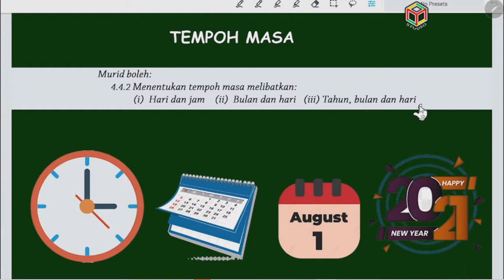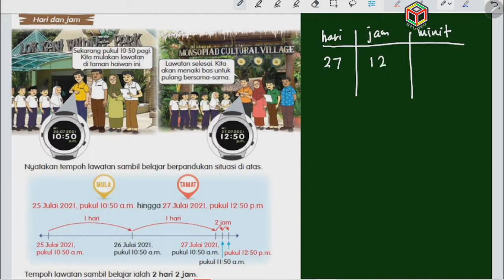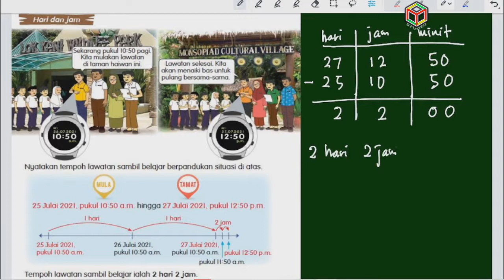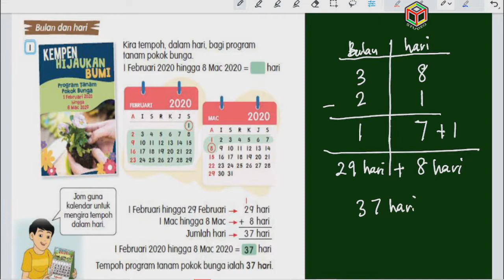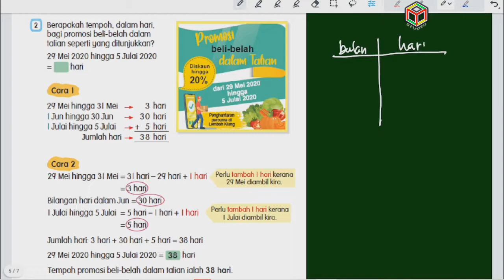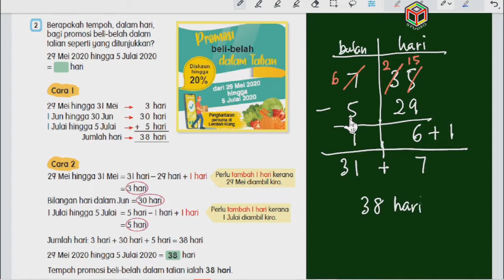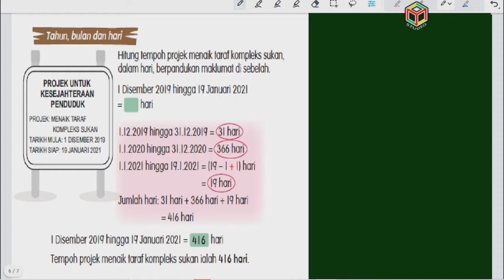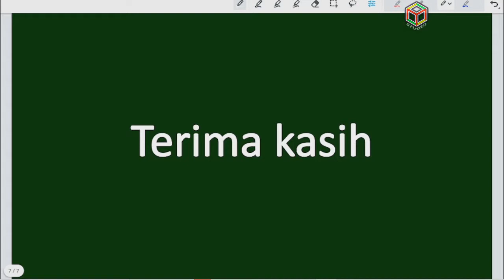Matematik Tahun 5 | Tempoh Masa | Video Pembelajaran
​ @SuFi MSB  @FunFactsHanaMSB
Playlist Matematik Tahun 5:-
PdPc ini menggunakan buku teks Matematik KSSR sebagai BBM untuk PdPc online.